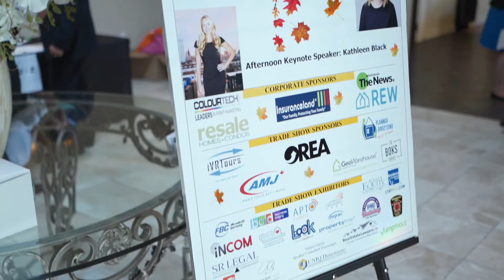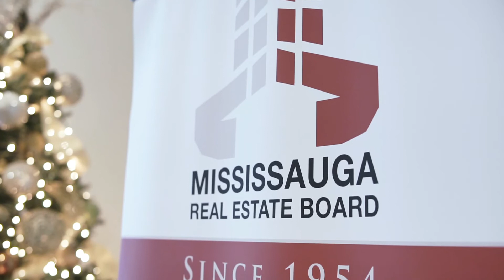MREB Election Meeting and Trade Show 2019 Recap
Please enjoy this video recap of the Mississauga Real Estate Board's Election Meeting and Trade Show that took place on Tuesday, November 12, 2019 at the Mississauga Grand Event Centre. We can't thank the over 100 attendees, guests, and exhibitors enough for joining us despite the stormy weather that day!